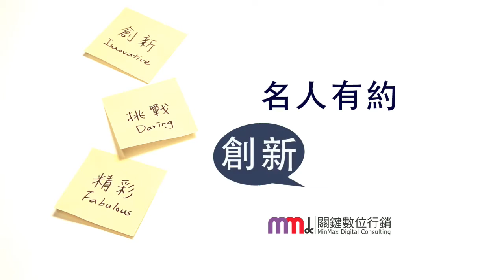【MMdc 愛的便利貼】《第9集》Vpon威朋亞太區銷售副總裁許禾杰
【MMdc名人有約x創新便利貼】一點都不恐怖的‹愛的便利貼›來了！當Vpon威朋亞太區銷售副總裁許禾杰Bobby遇上MMdc關鍵數位行銷執行長謝依如Ruby，會激出什麼火花呢，一起看下去！

MMdc關鍵數位行銷舉辦『數位名人沙龍-領袖對談』，主要希望號召跨界跨業領袖齊聚一堂，並打造一個實體的人際關係交流空間，共同創造激盪出更多創新、異業合作及策略聯盟的火花。每次的『數位名人沙龍-領袖對談』，MMdc都會邀請各界具創新模式的名人進行專訪，聊聊他們的創新觀點或創業故事。